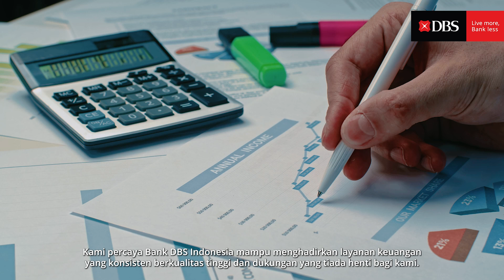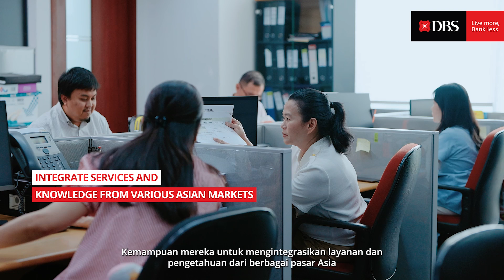Bank DBS Indonesia Sebagai Mitra Keuangan yang Bisa Diandalkan PT Well Harvest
Bank DBS Indonesia dengan bangga menjadi Mandated Lead Arranger dalam pembiayaan proyek strategis PT Well Harvest Winning Alumina Refinery. Dengan keahlian finansial yang mendalam dan pemahaman pasar lokal yang luas, kami memberikan solusi perbankan komprehensif, termasuk manajemen arus kas, valuta asing, dan layanan advisory yang tepat waktu. Dukungan kami memastikan kelancaran operasional proyek, memungkinkan PT Well Harvest Winning mengelola bisnisnya dengan efisiensi di Indonesia.

Jaringan regional kami di seluruh Asia memfasilitasi transaksi lintas batas, membantu PT Well Harvest Winning mengejar peluang baru di pasar yang beragam. Kami berkomitmen untuk menghadirkan solusi keuangan yang konsisten dan berkualitas tinggi, menjadi mitra terpercaya dalam mendukung rencana ekspansi strategis mereka di Indonesia.

PT Bank DBS Indonesia berizin dan diawasi oleh Otoritas Jasa Keuangan (OJK) dan Bank Indonesia (BI), serta merupakan peserta penjaminan Lembaga Penjamin Simpanan (LPS).